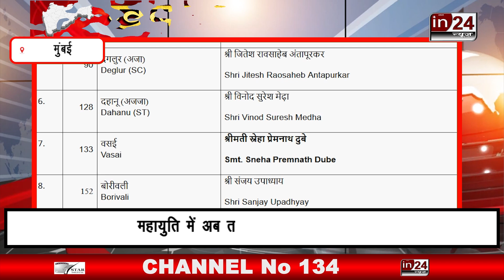BJP Candidate 3rd LIST Announced: महाराष्ट्र चुनाव के लिए BJP की तीसरी लिस्ट जारी | in24news